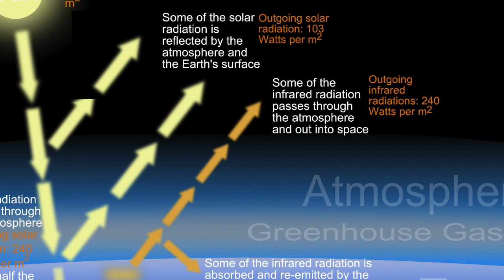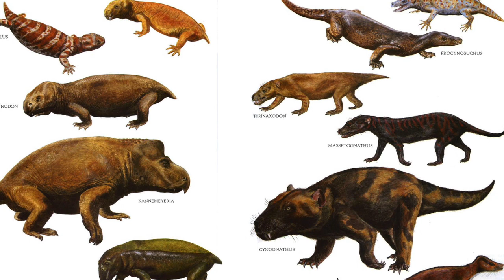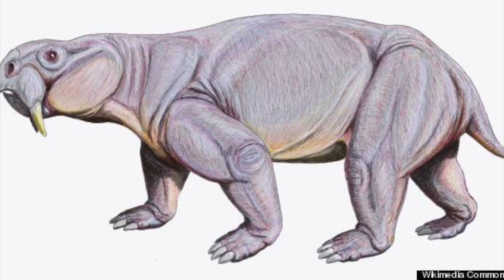What if the Great Dying never Happened?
If the Great Dying never happened Mankind would be immensely advanced. Spiders would fly in the sky like hawks and sea monsters would dominate the seas. To find out how watch this video.